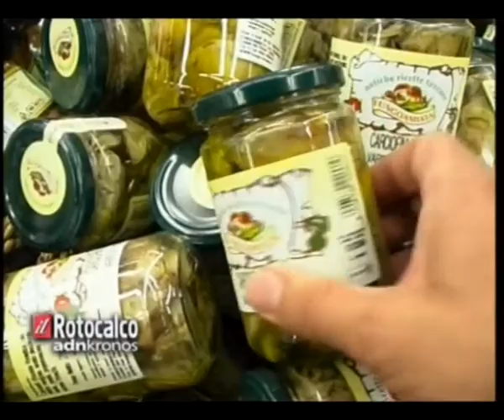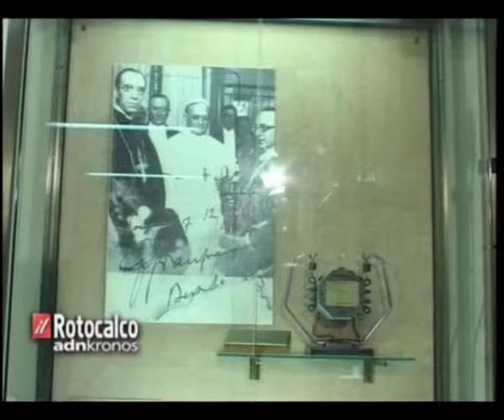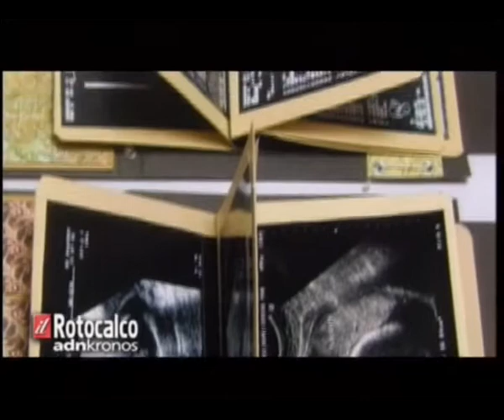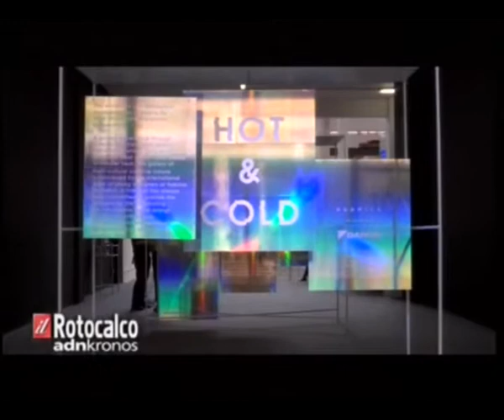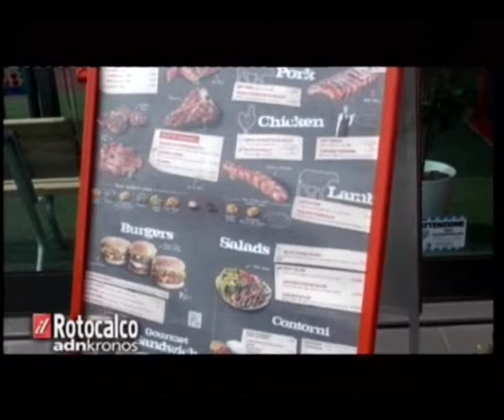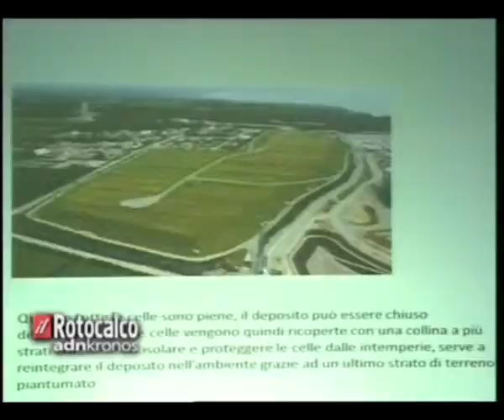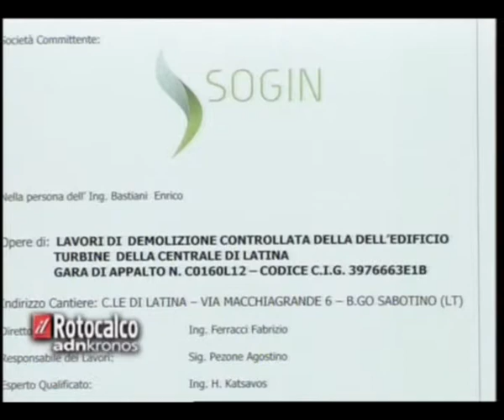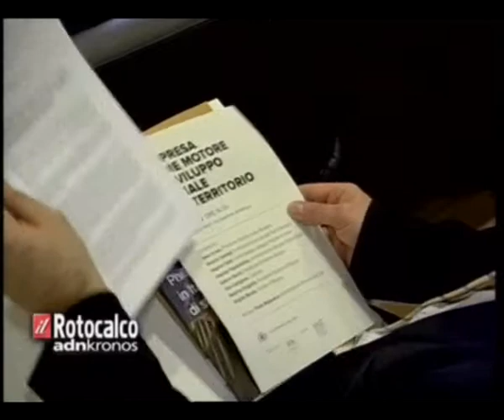Rotocalco n° 16...